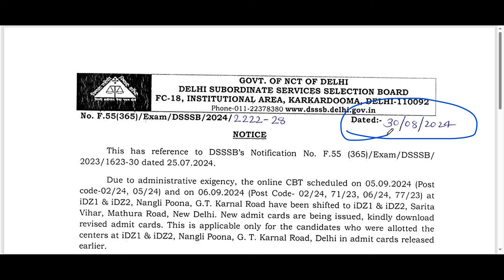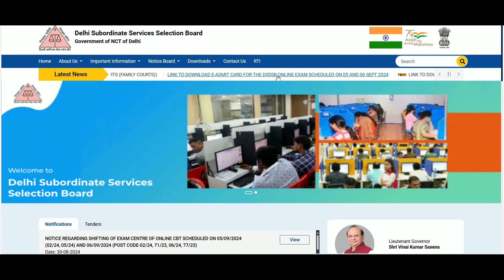DSSSB RECRUITMENT EXAM 2024 | LATEST UPDATE | NEW NOTICE 2024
dsssb
nvs
nvs pgt

Teacher jobs
primary teacher
uptet, B.Ed